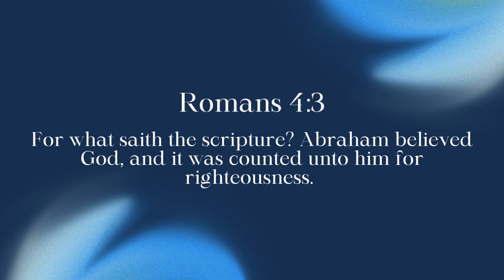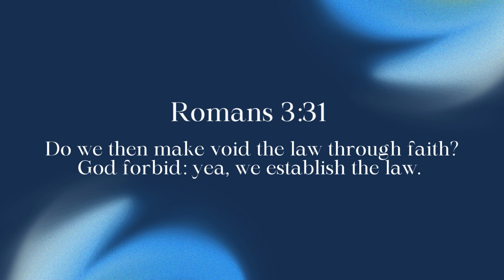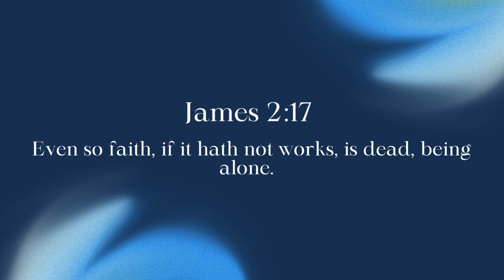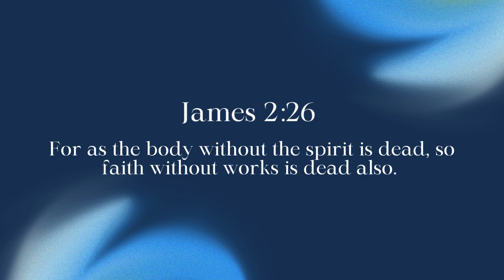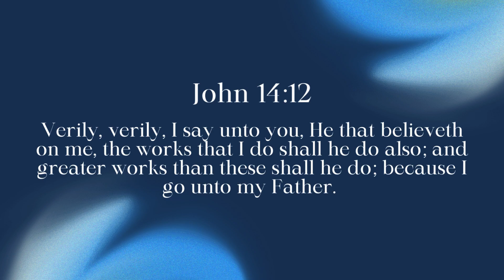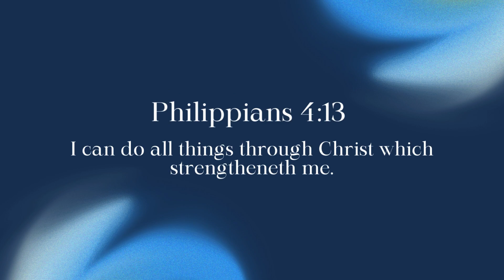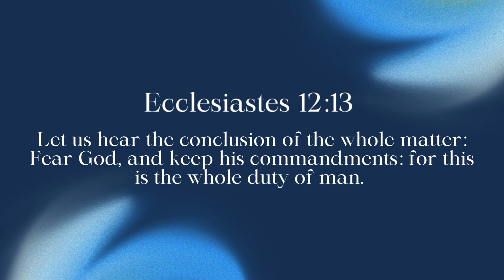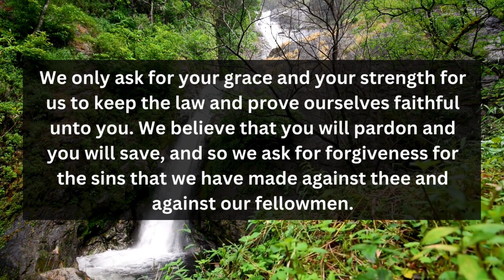More Than Just Believing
Grace is an unmerited favor given to man for us to be saved and justified in his sight. For in and of ourselves, there is nothing that we could do to redeem our fallen state. In this great love of God, the world has failed to fully comprehend what this amazing grace means in their lives, and have begun to teach falsehood and a deceptive way for grace to work our salvation. In order to vindicate the law of God and the grace that He has given us into a  clearer understanding, this is the sixth of the Law and Grace series explaining to us the working of grace in the plan of salvation. Christ made His infinite sacrifice for our sakes to minister to us this grace that brings salvation. Listen carefully and let God's words bear sway in our lives. May God bless us all as we study His words.